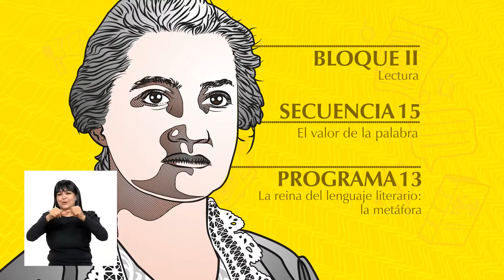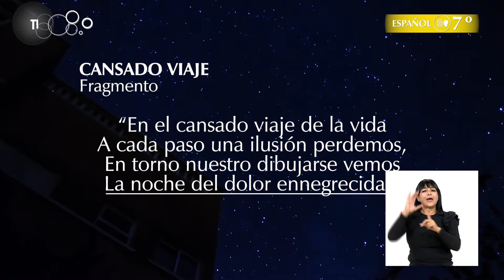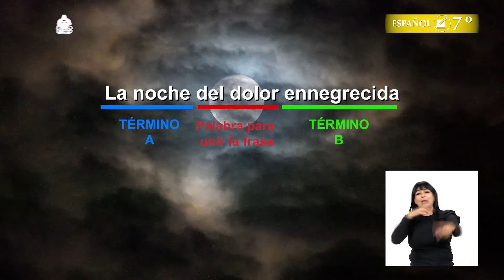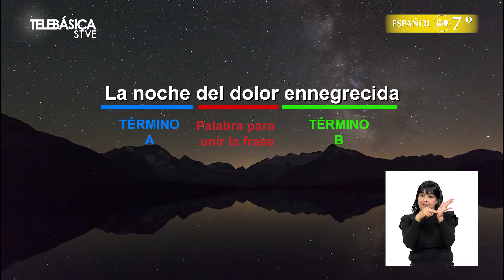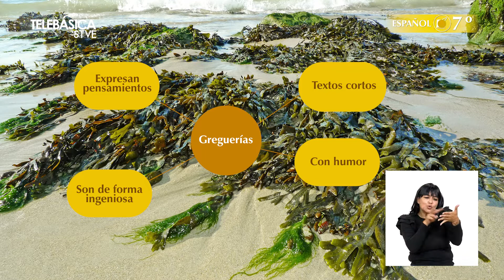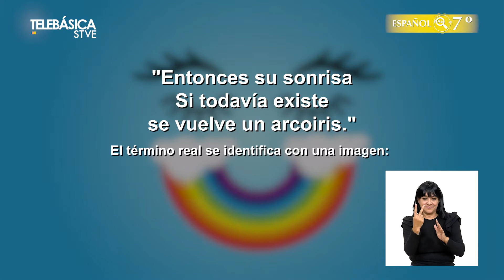La reina del lenguaje literario: la metáfora #13, 7º Español Lección Educativa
Campo del conocimiento: 7º Español
Bloque II: Lectura
Secuencia 15: El valor de la palabra
Programa 13: La reina del lenguaje literario: la metáfora

Recuerda ¡La educación cambia una nación! STVE Telebásica
"Transformando la nación con mejor educación"